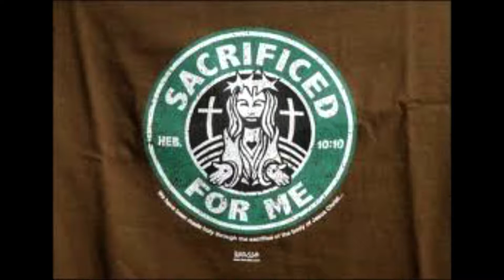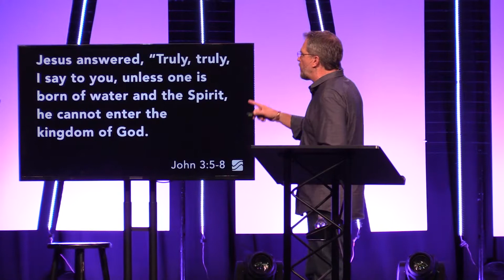It All Starts Here | The Story of Us | Week 1